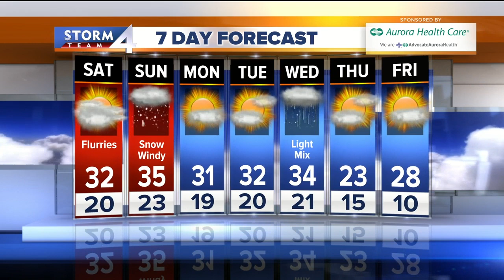Brian Gotter's 10pm Storm Team 4cast (2/7)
Saturday morning has a few flurries, otherwise the day is mostly cloudy with a high of 32 and a light breeze.